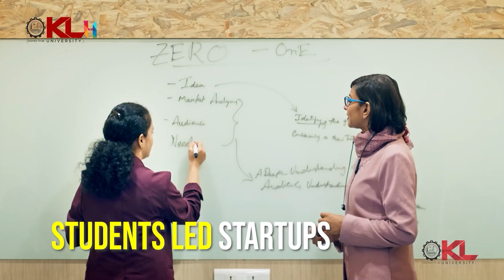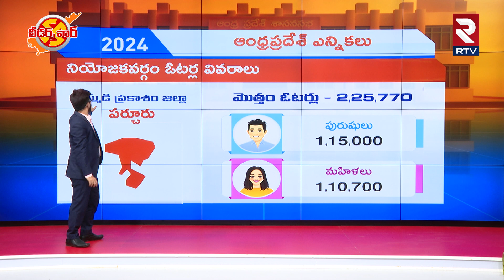తగ్గేదెవరు..? నెగ్గేదెవరు..? | Eluru Sambasiva Rao Vs Edam Balaji | RTV